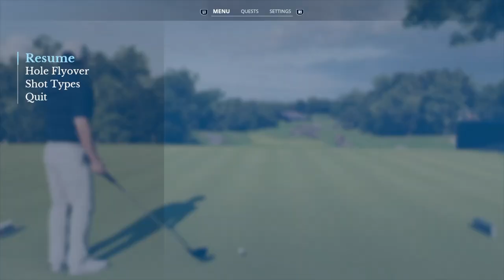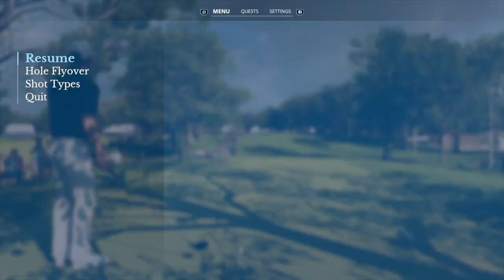KARRIERE 🏌🏻 U.S. Open, The Country Club - Round 3 back 9 - Amateur - EA Sports PGA Tour, PS5 ⛳️ dt.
Servus zusammen,
Wir sind endlich in den Karriere-Modus gestartet und nehmen als Amateur nun (leider früher als geplant, sorry) am zweiten Major des Jahres teil, den U.S. Open. Austragungsort ist "The Country Club", Brookline in Massachusetts ... don't miss it!